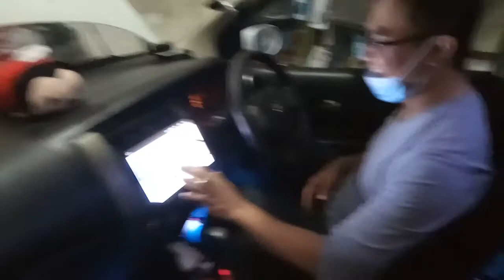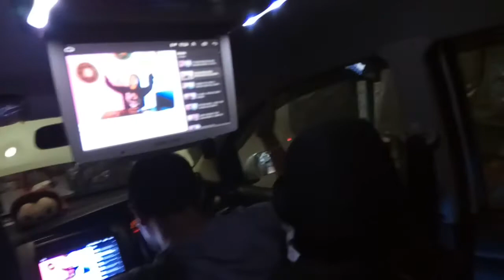Nissan Grand Livina pasang : TV Android 10", Kamera Mundur, TV Plafon & Audio Mobil saat PSBB kedua.